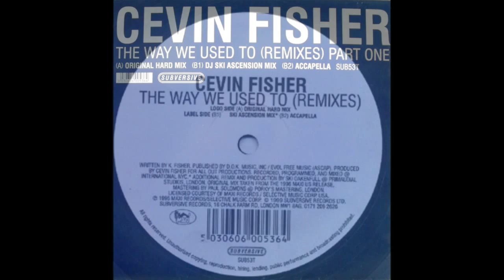Cevin Fisher - The Way We Used To (Ski Oakenfull Ascension Mix)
Released on Subversive Records SUB53T 1996